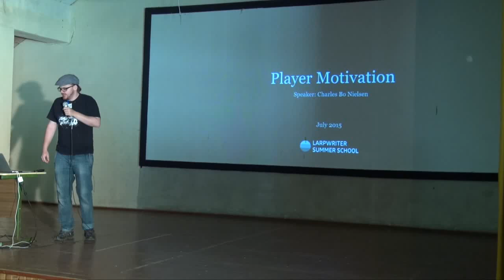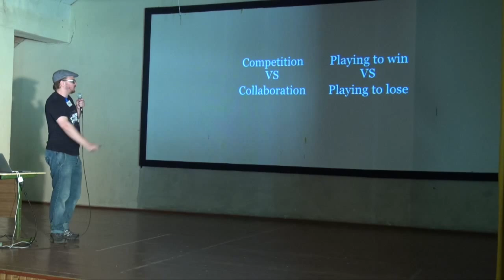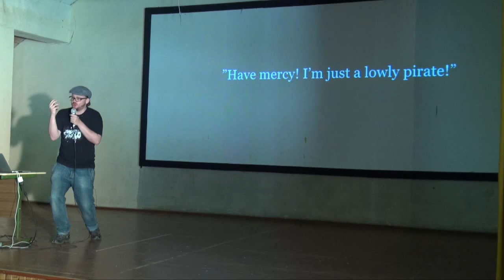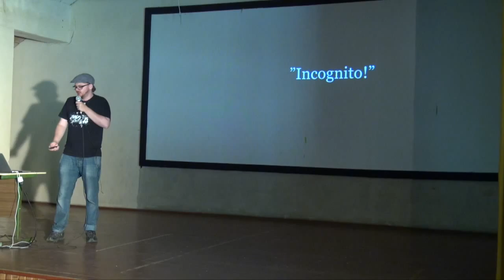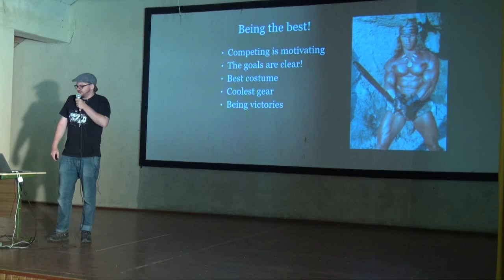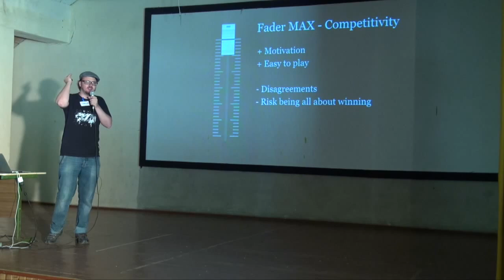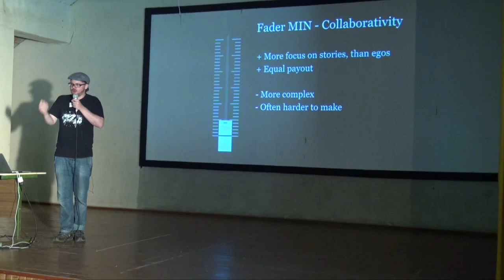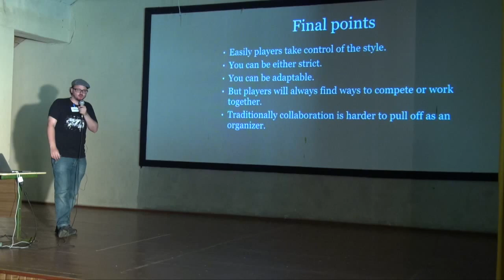Player Motivation - Fader Talk - Larpwriter Summer School 2015